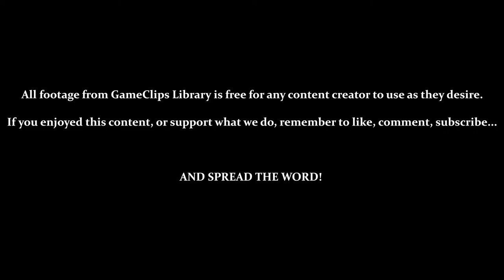Sector 6: Barrier Core-X & Varia Suit - Metroid Fusion (GBA) — GameClips Library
Table of Timestamps:

0:15 – Continuing From the Last Save
1:05 – The SA-X Reappears (Again...)
1:30 – How to Watch the SA-X and Not Die
1:50 – Further Exploring NOC
2:41 – More Hidden Blue X
3:08 – Boss Door
3:22 – Core-X Downloading Data
3:35 – Vs. Barrier Core-X
4:48 – Vs. Core-X
5:23 – Recovering the Varia Suit
5:48 – Absorbing Blue X Now Heals You (For 30 Health)
6:08 – Blue X Still Think You're Vulnerable
6:38 – Blue X Are Afraid of Samus Now
8:05 – Backtracking Through NOC (With Varia Suit)
8:15 – More Enemies Now
9:34 – EVIL POWER-UP!!!
10:57 - I Got Hurt by That Thing After Killing It!
11:38 - GCL Credits